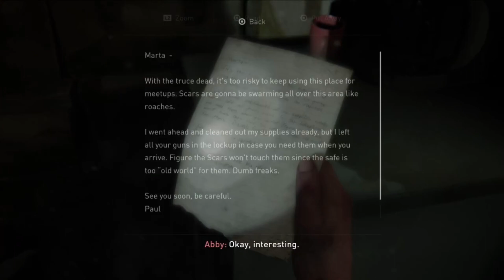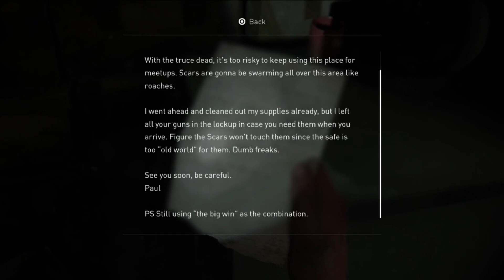"Day 1, Seattle" The Last of Us (12)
4 Years of the events of the hospital, Joel & Ellie have settled down in a “town” with other survivors, But one day Ellie’s new life comes crashing down, her mission is no longer about survival. It’s only about one thing… Revenge. (Original Release: 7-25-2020)